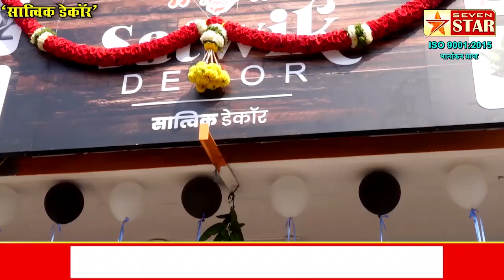आटपाडीत विकास कामांचा धडाका सुरू; ग्रामस्थांनी मानले आभार